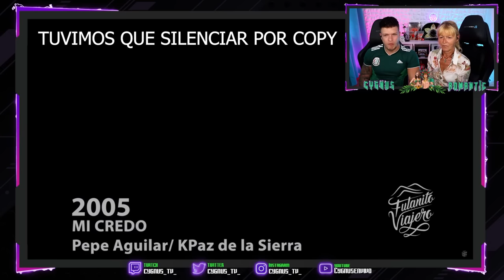🇪🇸 MI MAMÁ REACCIONA a CANCIONES MEXICANAS 🇲🇽 *MÁS POPULARES del MUNDO*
📚 Aquí puedes comprar mi libro Arizona in love 📚
Mañana leeremos vuestras reseñas y valoraciones en Amazon ⭐⭐⭐⭐⭐
Last Memories, Patiotic Records - I'm Losing You